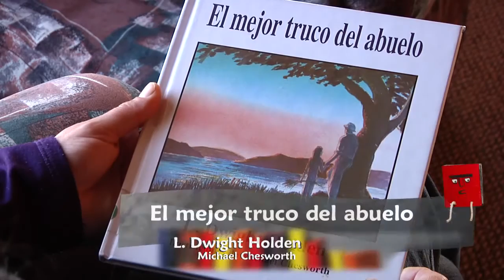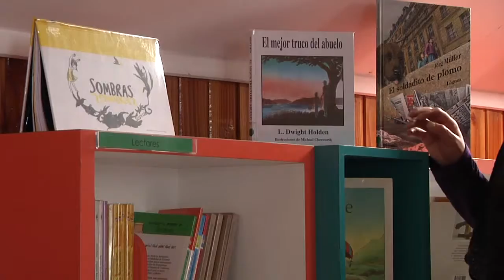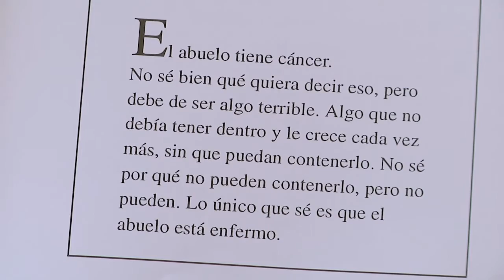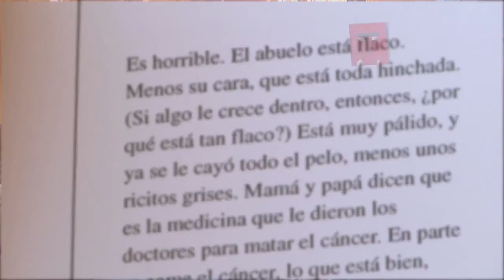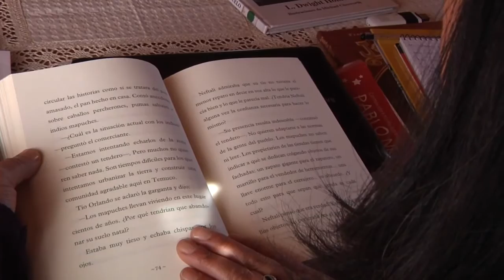Historias de Libros con Lilian y el libro "El mejor truco del abuelo" - 12/26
Capitulo 12 de la serie emitida por NOVASUR, la TV educativa del Consejo Nacional de Televisión de Chile y producido por la Fundación Había Una Vez.
Idea original y co-guionista: M. Angélica Castro S. - Guión y realización: Laurent Salles - Gráfica: Pablo Balzo.
Todos los créditos
Aporte pedagógico en NOVASUR: